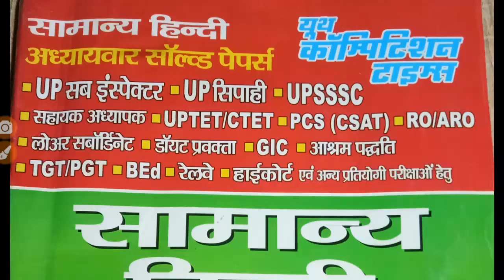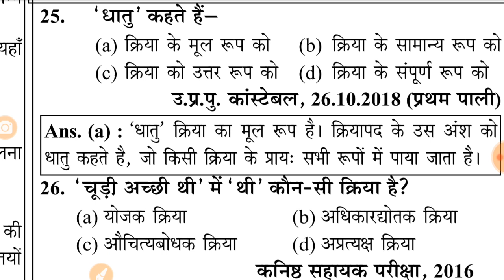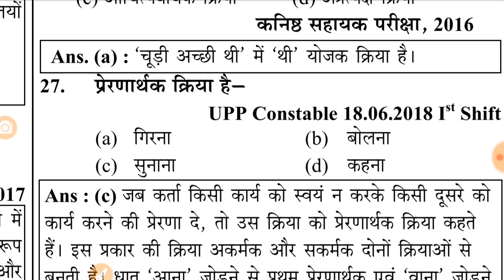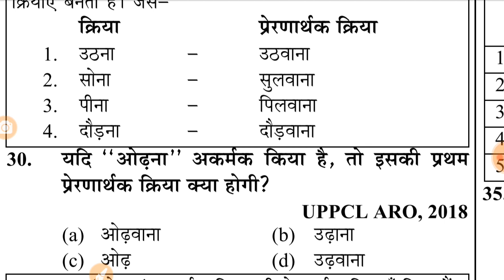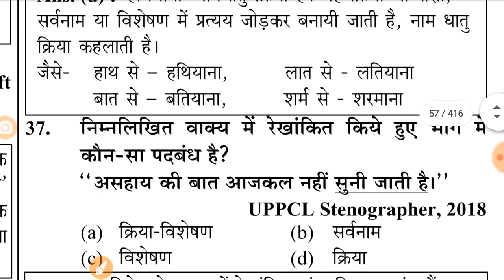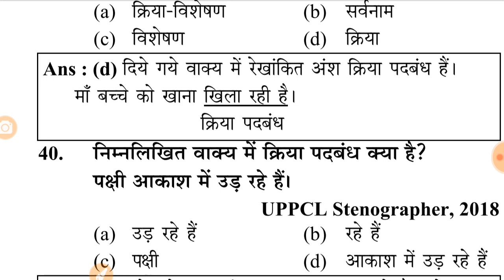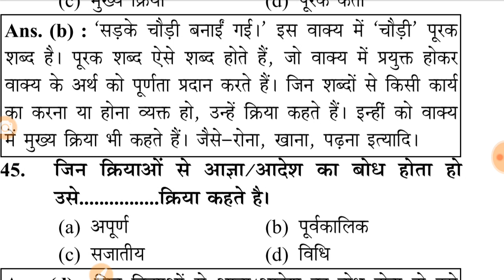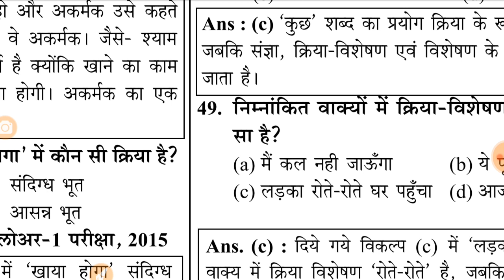सामान्य हिंदी प्रैक्टिस सेट-15 UPTET CTET UPSSSC EXAM#LEKHPAL,SIPAHI BHARTI,JELVARDEN BY RINKU SIR